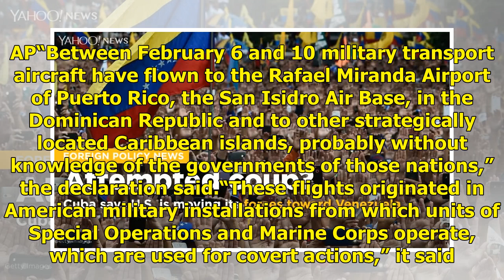Cuba says US moving special forces, preparing Venezuelan intervention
These events, the declaration said, had led the United States to impose drastic sanctions causing damage “1000 times greater” than the aid it is trying to force on the country. US Special Representative for Venezuela Elliott Abrams. Credit. AP“Between February 6 and 10 military transport aircraft ha...